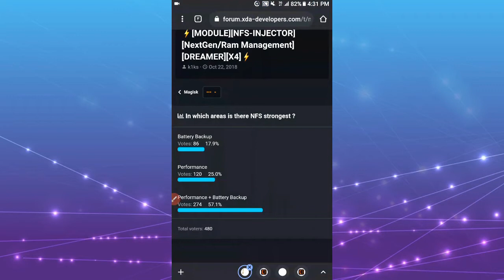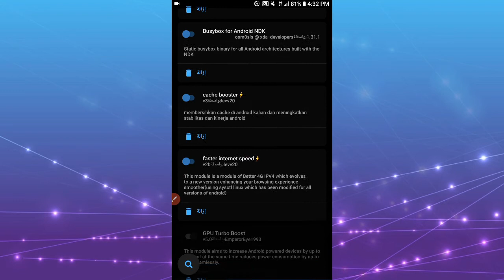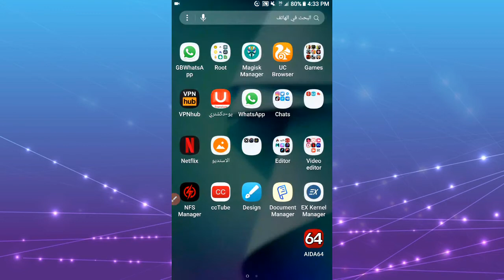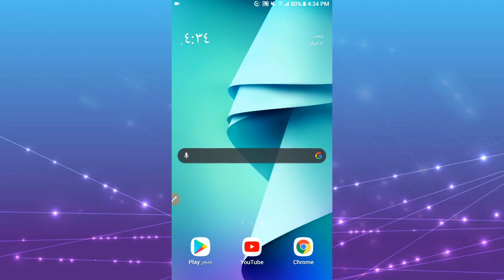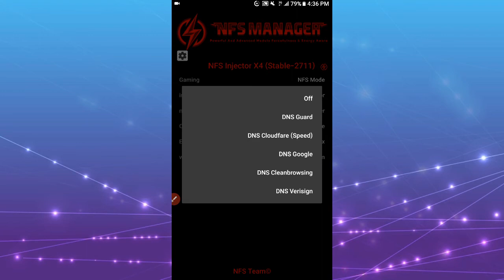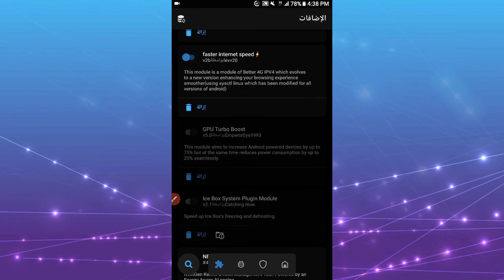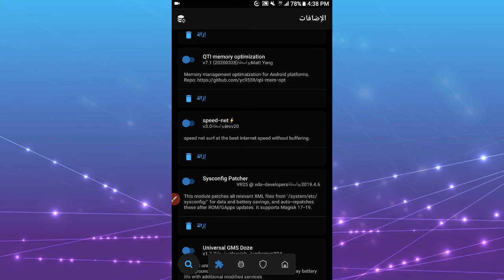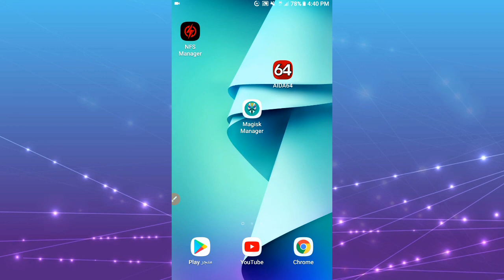وحدة تحسين الأداء وذاكرة الوصول العشوائي | NFS Injector magisk module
وحدة تحسين الأداء وذاكرة الوصول العشوائي تعزيز nfs .
تحسين من أداء الألعاب والمباشر .
وحدة NFS Injector magisk module هي عبارة عن حقن للكيرنر أو ملف البوت بخوارزميات تحسين الأداء وذاكرة وnfs مع المحافظة على الطاقة .
Magisk manager modules إضافات الماجيسك مانجر